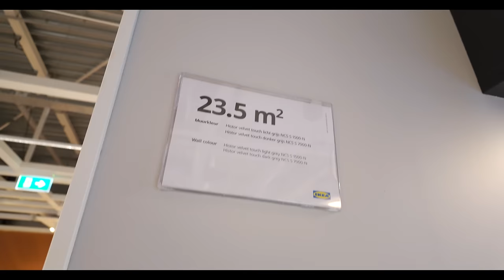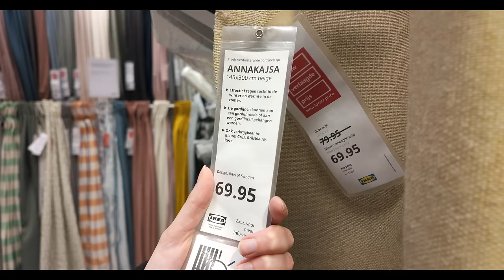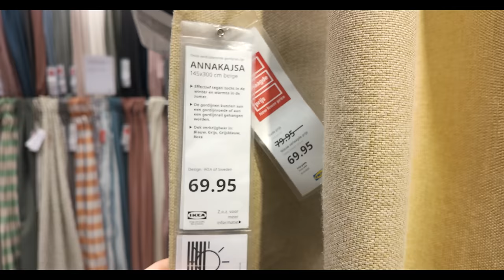Het is OFFICIEEL: We GAAN VERHUIZEN! 🤯❤️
In deze opwindende aflevering van onze vlogserie 'Ook Vet Gezellig' delen we het geweldige nieuws dat ons nieuwe huis officieel van ons is! Ontdek alles over de huurprijs en de ruimte die we krijgen. Ook nemen we jullie mee in het visualiseren van onze toekomstige woning door de maten van de woonkamer en slaapkamer buiten op een parkeerplaats af te tekenen.

Gratis 45 dagen nextory? (kortingscode: vetgezellig)

Daarnaast brengen we een bezoek aan Ikea voor een voorselectie van onze kast, keukeneiland en andere benodigdheden zoals gordijnen en een kleed.

Hoofdstukken:

00:00:00 - Introductie en verlossend antwoord
00:02:17 - Hoe ziet het huis eruit?
00:02:49 - De kosten en grootte van de woning
00:03:52 - Bezoek aan de nieuwe woning
00:05:25 - Visualisatie van de ruimte
00:09:52 - Bezoek aan het Zweedse warenhuis
00:13:57 - Overwegingen en beslissingen over meubels
00:16:42 - Aankoop van een nieuw kleed
00:19:11 - Afronding en vooruitblik

Podcast luisteren? 🎧

Deze video is een betaalde samenwerking met Nextory!